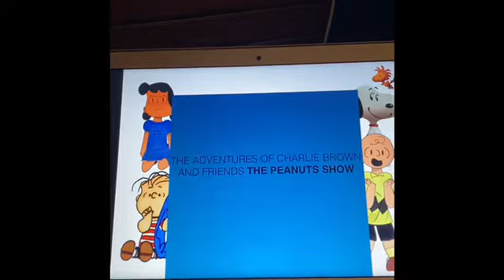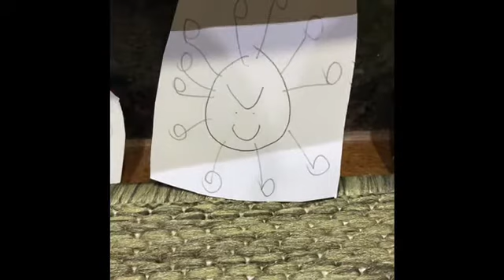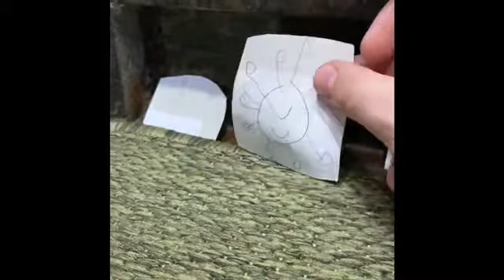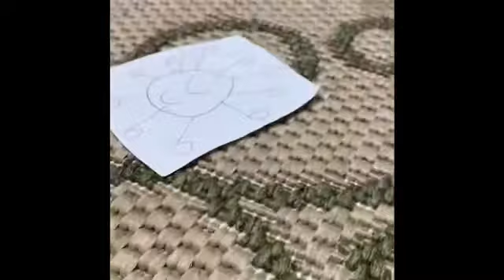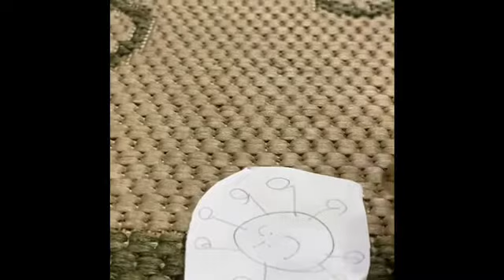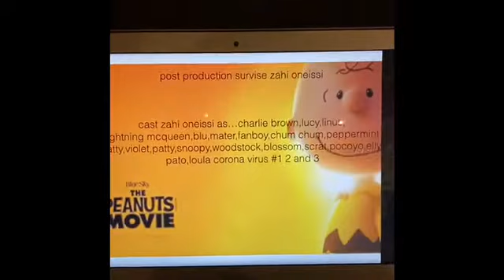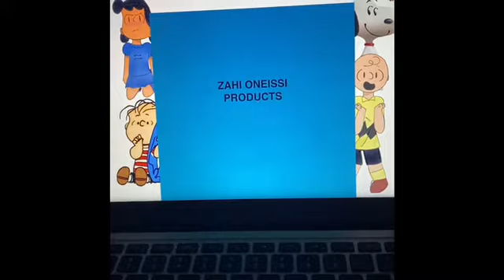Peanuts homemade special:let’s stop the coronavirus with Charlie Brown